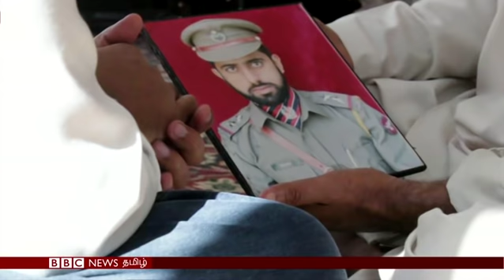Why does the Kashmir SPOs fears to resume? | BBC Tamil Latest News | பிபிசி தமிழ் செய்தியறிக்கை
காஷ்மீர்  காவல்துறையினர் சந்திக்கும் அவலம், உணவுக் குழாய் புற்றுநோய் பாதிப்புகளை பஞ்சு மூலம் கண்டறியும் புதிய சிகிச்சை முறை உள்ளிட்ட செய்திகளை இங்கே காணலாம்.